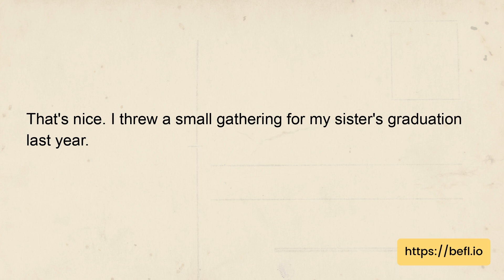Natural English conversation | Have you ever thrown a party for someone?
Topic: Describing your family and friends - Have you ever thrown a party for someone?
Dialog:
Alfie: Hey Abbi, have you ever thrown a party for someone?
Abbi: Yeah, I have. It was my cousin's birthday last month, so we threw him a surprise party.
Alfie: That's nice. I threw a small gathering for my sister's graduation last year.
Abbi: Oh, that's cool. How did it go?
Alfie: It was fun. We had some snacks, drinks, and played some games. My sister loved it.
Abbi: That sounds great. I've been thinking of throwing a party for my friend's engagement.
Alfie: You should go for it. I'm sure your friend would appreciate it.

Question:
Who did Abbi throw a surprise party for?